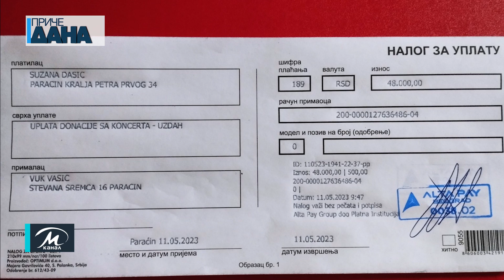Dobar odziv Paraćinaca na humanitarni koncert Suzane Dašić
U sali pozorišta Paraćin u sredu uveče održan je treći po redu solistički koncert soprana Suzane Dašić. Ona je svojim repertoarom kog su činile najlepše umetničke solo pesme izazvala gromoglasne aplauze paraćinske publike koja je došla u velikom broju. Koncert je bio humanitarnog karaktera, a ukupno je prikupljeno 48.000 dinara, a ova suma je  preusmerena na račun našeg sugrađanina Vuka Vasića.